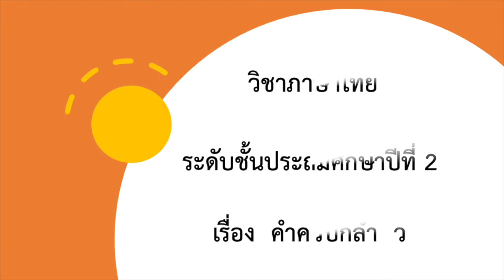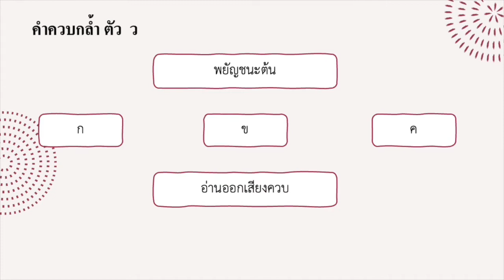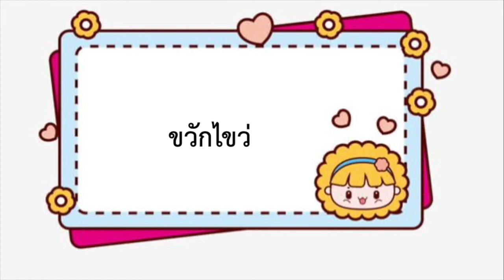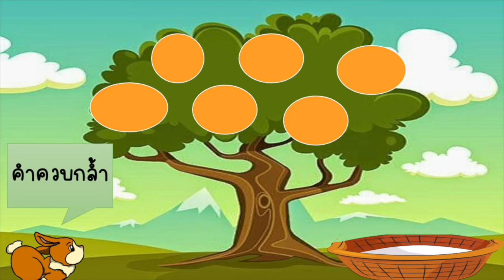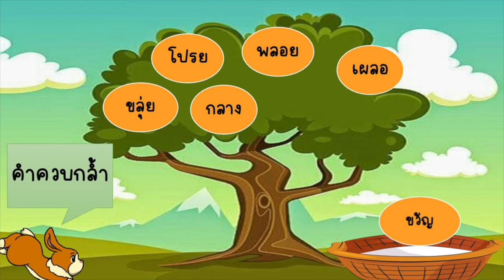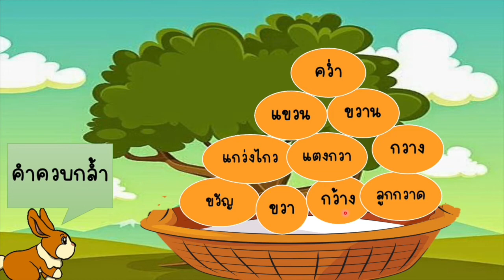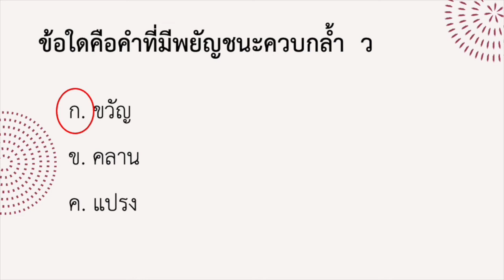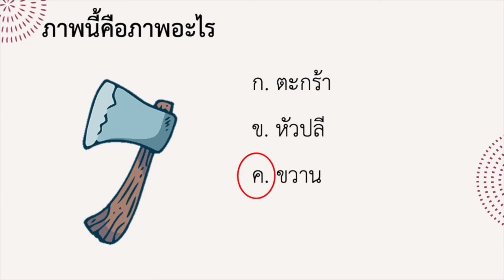G2 TH64 vdo 227 DIPHTHONG WOR